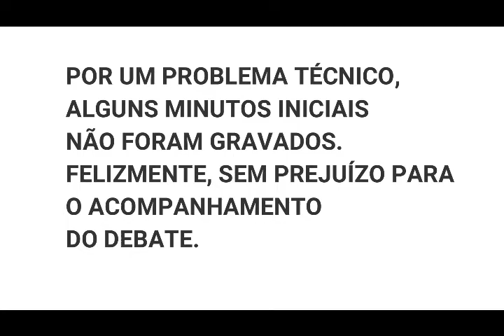Pandemia & genocídio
Nesta transmissão, ocorrida no dia em que o Brasil se aproximou de 100 mil mortos (oficialmente), a TV A Comuna promoveu uma discussão sobre a política genocida dos governos do Brasil, dos Estados Unidos, da Grã-Bretanha e de outros países na pandemia da covid-19. O debate contou com a participação do jornalista Victor Hugo Viegas Silva, que escreveu uma série de artigos para nosso blog (ver e Emiliano Aquino e Urbano Nojosa, ambos de A Comuna. Discutimos sobre a "imunidade de rebanho", como ideologia e técnica genocida; sobre as quebras das barreiras naturais que nos distanciam de vírus antes "encaixotados" em seus habitats (como era o coronavírus), tais como o desmatamento, a monocultura agrícola e pecuária, a destruição pleo agronegócio das comunidades tradicionais etc.; sobre a relação entre o genocídio atualmente em curso, o encarceramento em massa e o genocídio de jovens proletários negros; enfim, discutimos sobre as formas de luta autônoma de categorias de trabalhadores (como entregadores de apps, empregados de call centers, operários fabris etc.) por proteção no trabalho, assim como a auto-organização de pequenas cidades, comunidades, favelas etc.